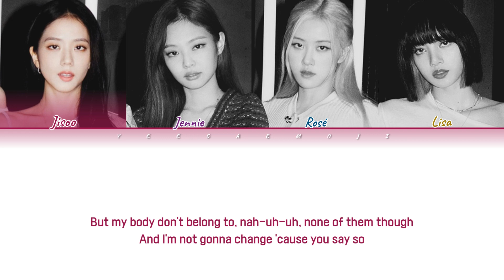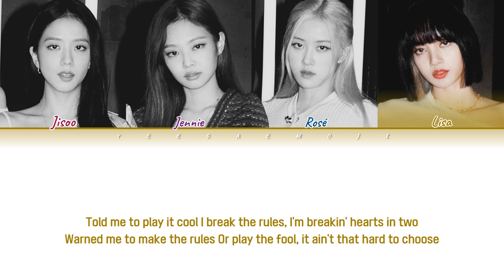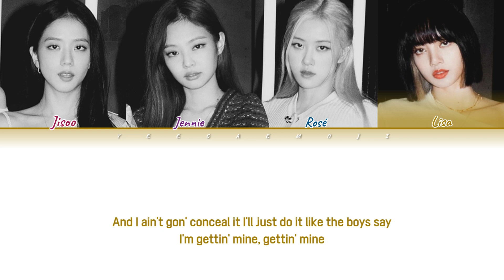[CC한글번역] BLACKPINK (블랙핑크) Tally (탈리) 가사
*한국어 가사는 자막을 키고 들으셔야 합니다.

Artist (아티스트): BLACKPINK
Track (트랙): Tally
Album (앨범): BORN PINK
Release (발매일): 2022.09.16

도입부의 크런치한 기타톤이 인상적인 “Tally”는 힙합과 락 요소를 모두 내재하는 팝이다. 캐주얼하면서도 무던하게 자신이 하고자 하는 일을 묵묵히 이뤄 나가는 것에 대한 중요성과 아름다움을 다루는 가사로 리스너들에게 긍정적 메시지를 전한다. 곡 특유의 자유로우면서도 시크한 무드는 [BORN PINK]의 마지막을 장식하기에 더할 나위 없이 완벽하며, 'BLACKPINK'라는 깊은 여운을 선사한다.

블랙핑크 Tally 해석
Tally 탈리 한국어 해석
Tally 가사 해석
탤리 한글 번역
가사해석
블랙핑크 탈리
블랙핑크 톨리
블랙핑크 탈리 가사
블랙핑크 Tally
블랙핑크 Tally lyrics
Tally
하드 투 러브
BLACKPINK Tally

I say "fuck it" when I feel it
'Cause no one's keepin' tally
I do what I want with who I like
I ain't gon' conceal it
While you talkin' all that shit
I'll be gettin' mine, gettin' mine

Don't apologize for my behavior
If you're offended, I don't care
Starin' at me 'stead of starin' in the mirror
Little weird how

Everybody tells me to play nice
Everybody judge, but looking twice
But my body don't belong to, nah-uh-uh, none of them though
And I'm not gonna change 'cause you say so

Yeah, I say "fuck it" when I feel it
And I ain't gon' conceal it
I'll just do it like the boys say
I'm gettin' mine, gettin' mine

Told me to play it cool I break the rules, I'm breaking hearts in two
Warned me to make the rules
Or play the fool, it ain't that hard to choose

Take apart the do's and don'ts
And lose the won'ts, I'm getting mine
Mines is mine, yours is mine
This is mine, get in line

Sometimes, I like to go play dirty Just like all of the fuck boys do
That's my choice and there's no one I'm hurtin' But that's not girly

I say "fuck it" when I feel it 'Cause no one's keepin' tally

I ain't gon' conceal it While you talkin' all that shit

Yeah, I say "fuck it" when I feel it 'Cause no one's keepin' tally

And I ain't gon' conceal it I'll just do it like the boys say